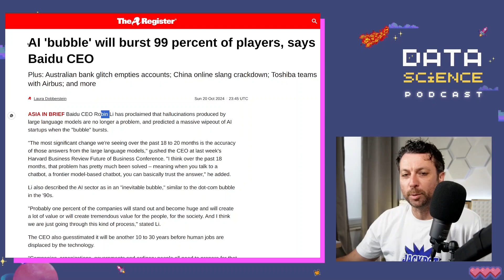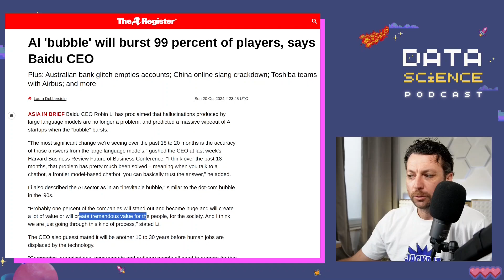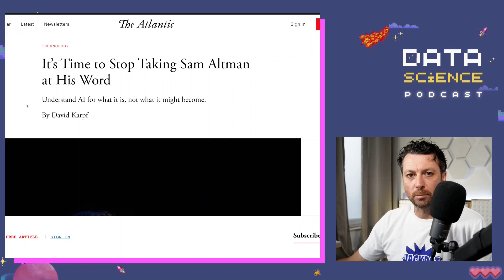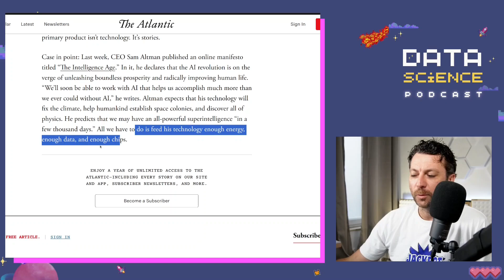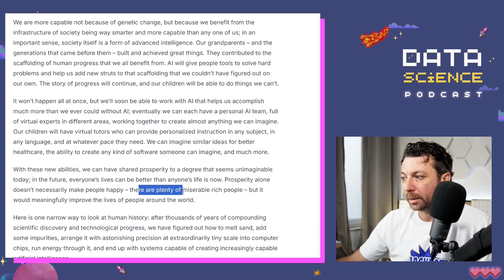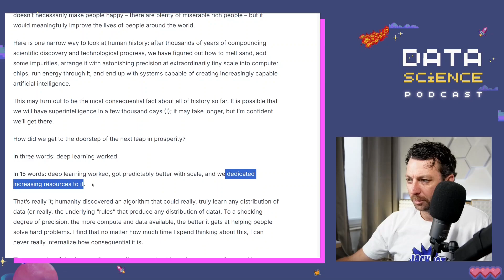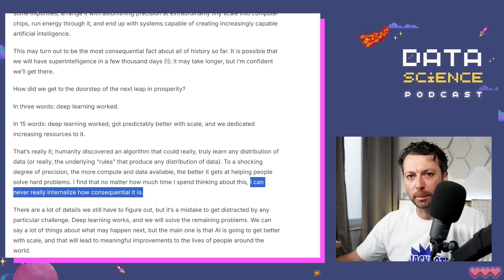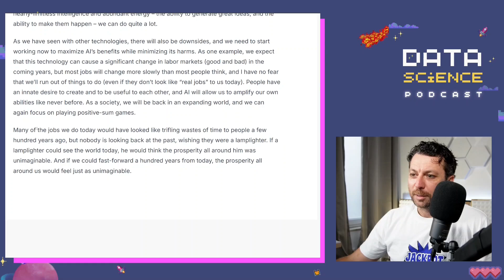AI bubble, Sam Altman’s Manifesto and other fairy tales for billionaires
Welcome to Data Science at Home, where we don’t just drink the AI Kool-Aid. Today, we’re dissecting Sam Altman’s “AI manifesto”—a magical journey where, apparently, AI will fix everything from climate change to your grandma's back pain. Superintelligence is “just a few thousand days away,” right? Sure, Sam, and my cat’s about to become a calculus tutor.

In this episode, I’ll break down the bold (and often bizarre) claims in Altman’s grand speech for the Intelligence Age. I’ll give you the real scoop on what’s realistic, what’s nonsense, and why some tech billionaires just can’t resist overselling. Think AI’s all-knowing, all-powerful future is just around the corner? Let’s see if we can spot the fairy dust.

Strap in, grab some popcorn, and get ready to see past the hype!

Chapters

00:00 - Intro
00:18 - CEO of Baidu Statement on AI Bubble
03:47 - News On Sam Altman Open AI
06:43 - Online Manifesto "The Intelleigent Age"
13:14 - Deep Learning
16:26 - AI gets Better With Scale
17:45 - Conclusion On Manifesto